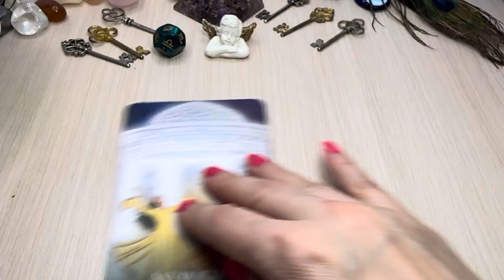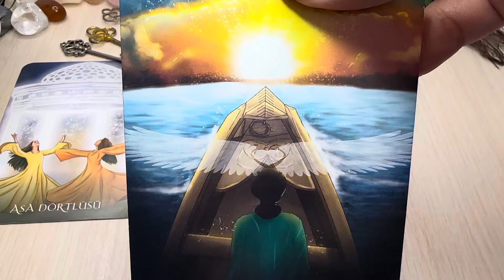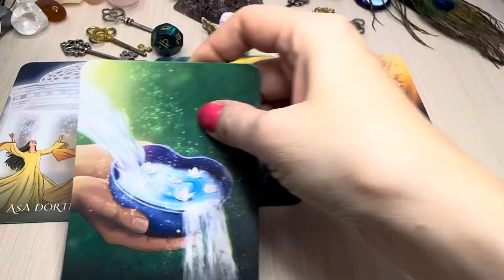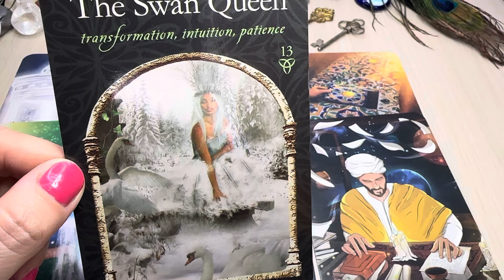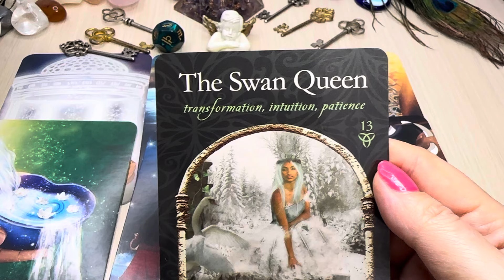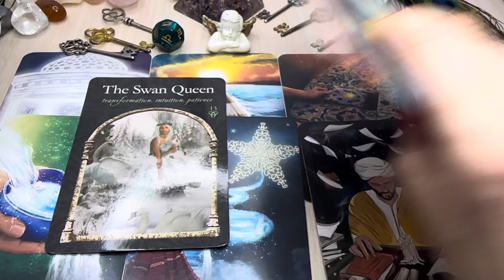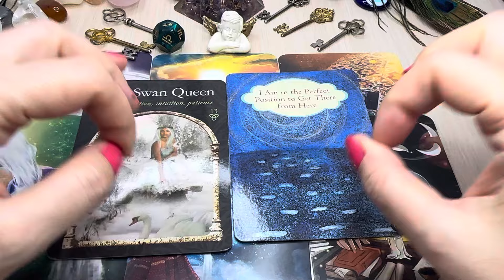Sagittarius ♐️ YOU ARE CREATING A PERFECT REALITY! 💖 MID APRIL 🌷 Coffee Cup Reading ☕️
This is a mid April Coffee Cup reading and tarot for you.